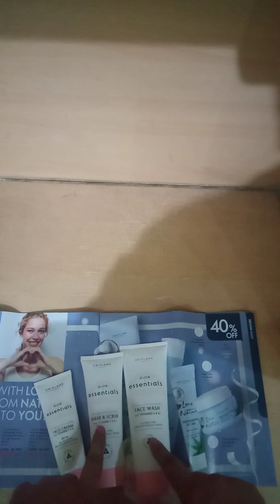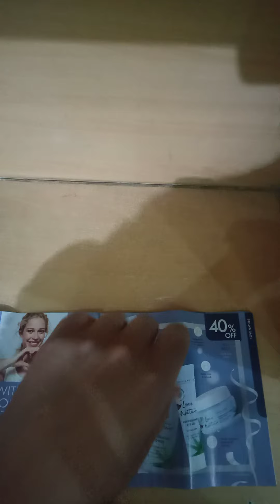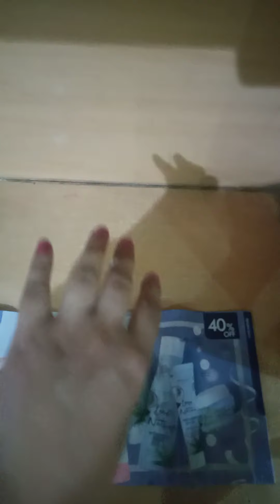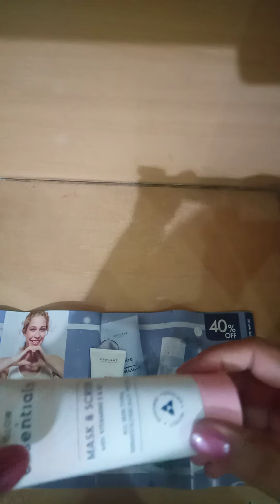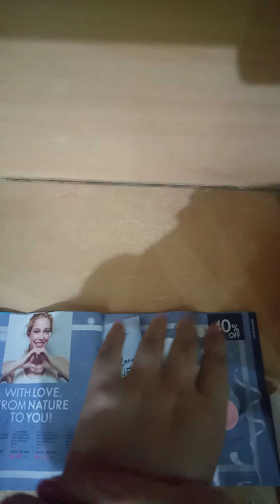Glow essential for whitning skin | by Oriflame with honest reviews..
Glow Essentials Face Cream with Vitamins E & B3 SPF 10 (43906 ...

Face cream designed to moisturise, protect and provide glowing skin..

Glow Essentials Face Wash with Vitamins E & B3 (43908) cleanser

Glow Essentials Face Wash is the very definition of no-nonsense cleansing. Through a purifying triple-action effect, it's designed to rid the skin of make-up, daily impurities and dead skin, leaving it feeling cleansed, refreshed and protected

Glow Essentials Mask & Scrub with Vitamins E & B3 (43910 ... - Oriflame

Mask and face scrub designed to moisturise and exfoliate skin to remove dead skin cells and leave you with soft glowing skin. With Vitamin ...

hey gril smoky lipstick